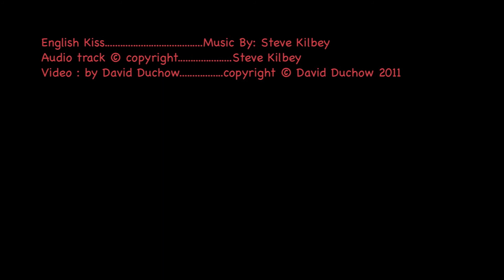English Kiss (Steve Kilbey)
From the album Narcosis + More, Steve Kilbey sings/recites/plays the wonderful "English Kiss".  Bliss Kiss.  David Duchow did the newly kaleidoscopic video.